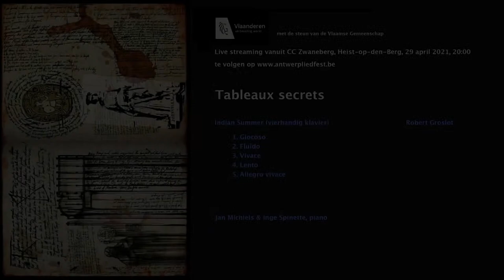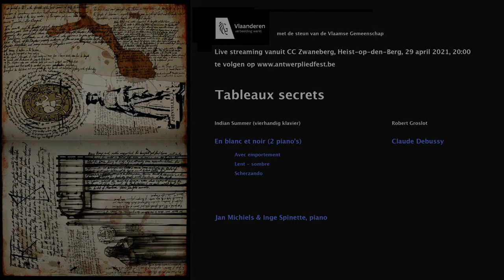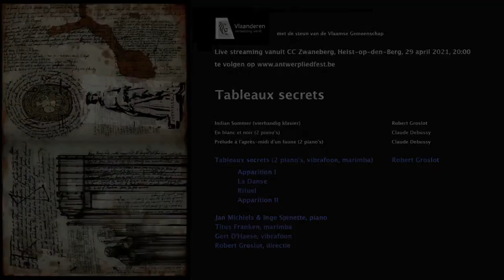Tableaux Secrets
Indian Summer Robert Groslot
En blanc et noir Claude Debussy
Prélude à l'après-midi d'un faune Claude Debussy
Tableaux secrets robert groslot
Jan Michiels & Inge Spinette, piano
Titus Franke, marimba
Gert D'Haese, vidrafoon